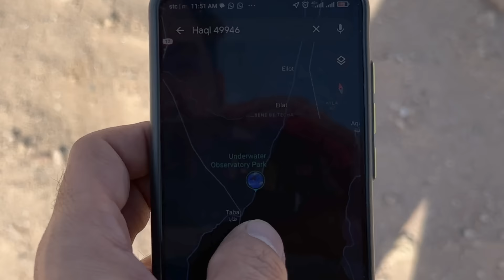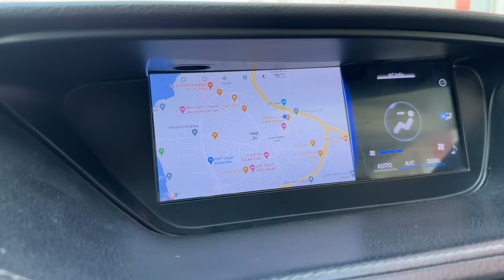Palestine - Israel Border with 3 more countries